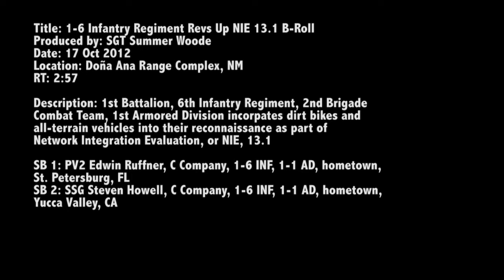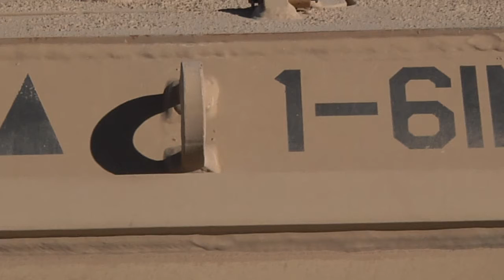1 6 IN B Roll